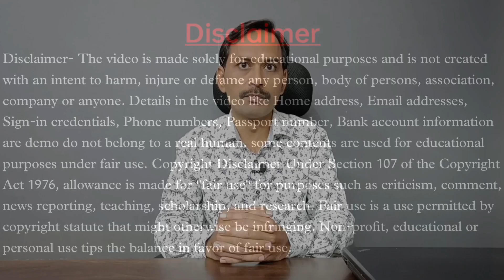New Update | पेटीएम एचडीएफसी बैंक क्रेडिट कार्ड | Paytm Hdfc Credit Card | Paytm Cashback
In this video, we have told the details of Paytm HDFC Bank Credit Card, the details of Paytm HDFC Bank Credit Card have been told, the cashback of this credit card has been changed. apart from this, the cashback details of Paytm HDFC Select Credit Card and Paytm HDFC Mobile Credit Card cashback changes have been mentioned. along with this, information about Paytm HDFC Business Credit Card Cashback Benefits has been given and Paytm HDFC Select Business Credit Card Cashback has been explained. Friends, all the changes that have happened on Paytm HDFC Credit Card have been explained in this video, Paytm HDFC Bank has updated the latest benefits, now you will get new benefits on Paytm HDFC Credit Card. apart from this, Paytm HDFC Credit Card fees have also been changed, earlier Paytm HDFC Credit Card's monthly fee was charged, now Paytm HDFC Bank Credit Card's annual fee will be charged, details of which will be found in this video.